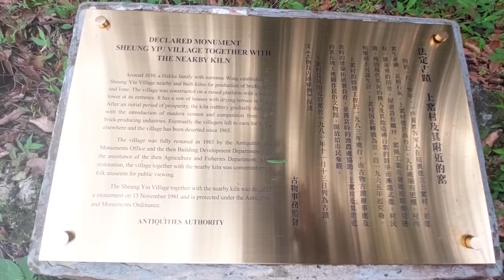PO KWU WAN: A HIDDEN SAI KUNG BAY|PART 1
Po Kwu Wan, a hidden pocket of Hong Kong history, can be found slightly off of the main path of the Pak Tam Chung Nature Trail and Sheung Yiu Country Trail.